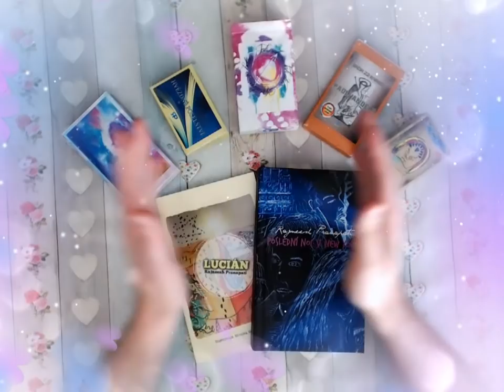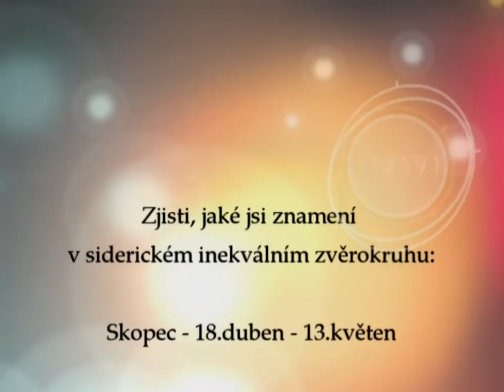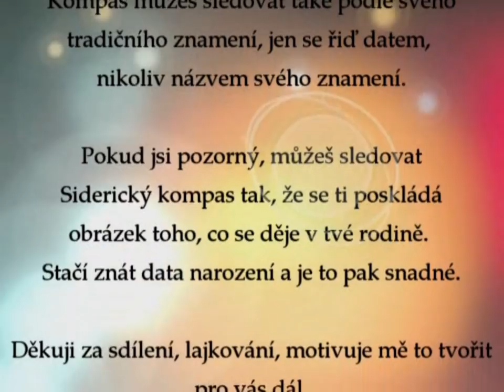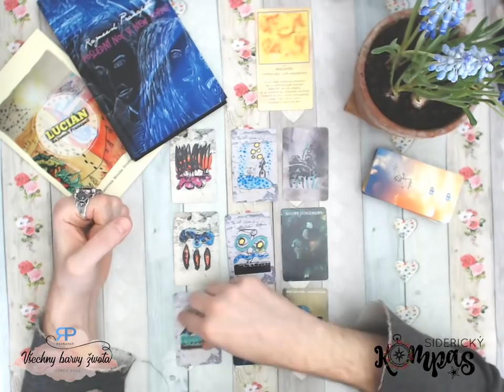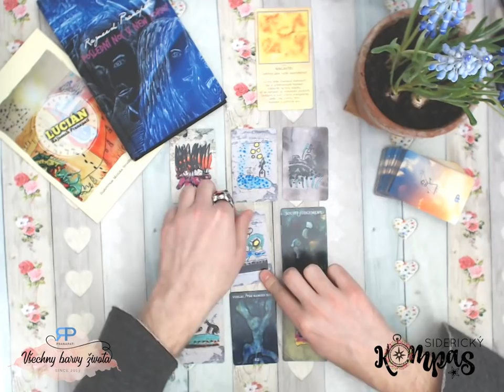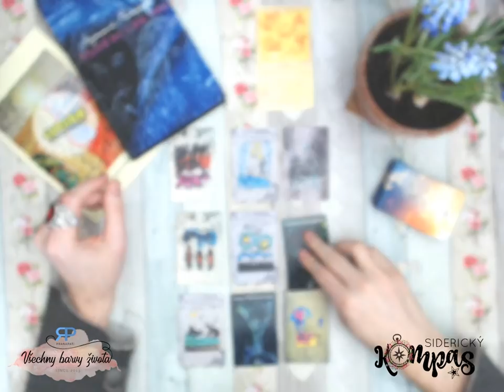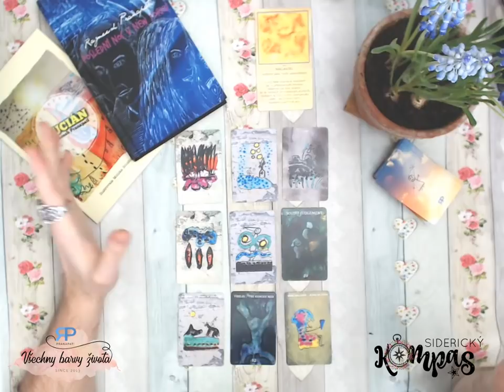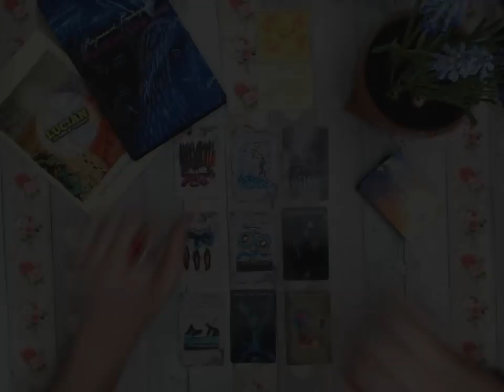Siderický kompas - Váhy - květen 2019 - výklad tarotu